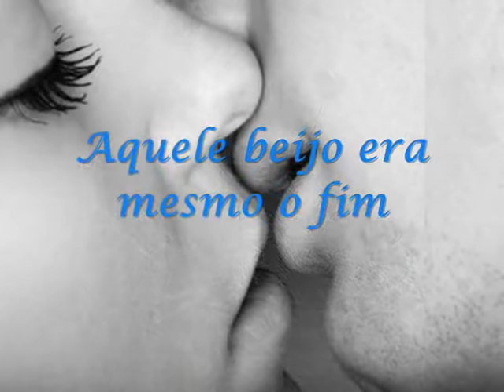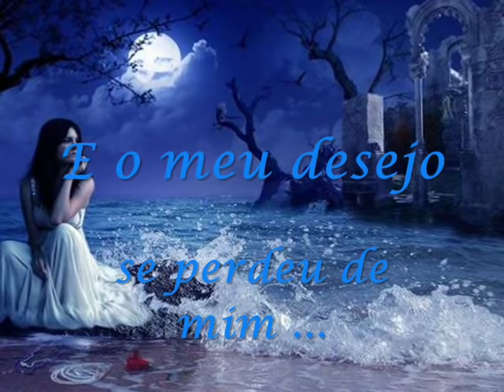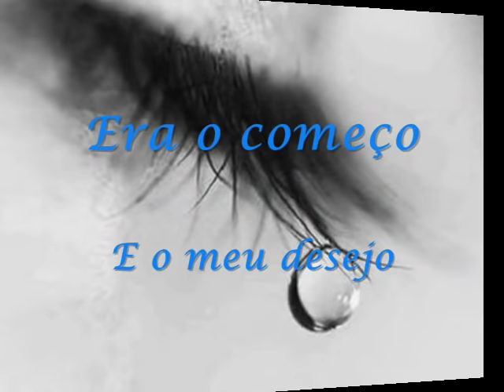A Cruz e a Espada (Renato Russo e Paulo Ricardo)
Para quem curte Renato  Russo !